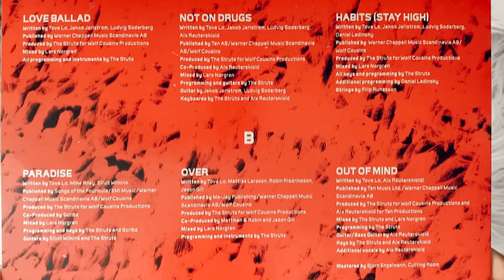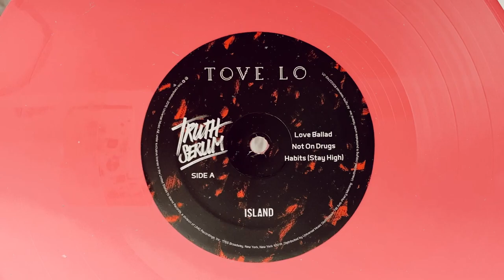tove lo - truth serum (vinyl unboxing)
unboxing of tove lo album, truth serum on record store day exclusive press on a pink vinyl.